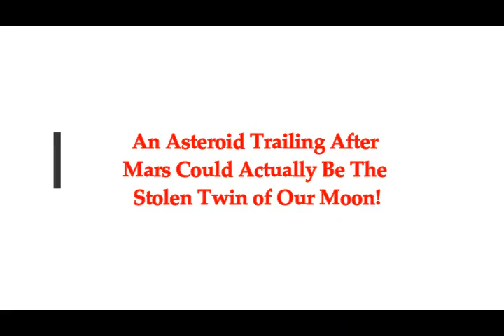An Asteroid Trailing After Mars Could Actually Be The Stolen Twin of Our Moon!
Please Support:
2) THumbnail image - mars nuclearag1.jpg